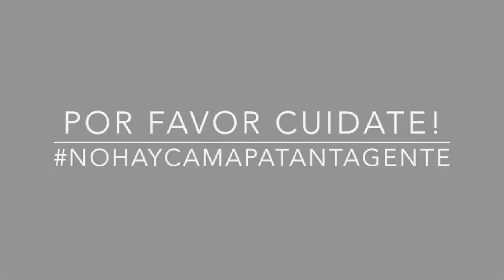EPT: Presentación Angie Gonzalez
Angie Gonzalez se presenta a la comunidad de EPT. Si quieres conocer la Anécdota de Pelos de Angie sigue este enlace